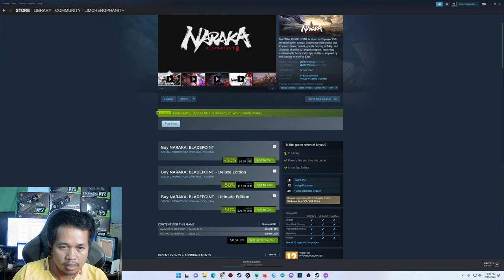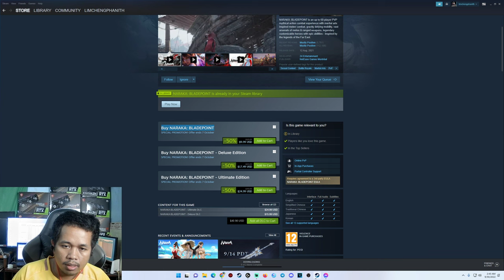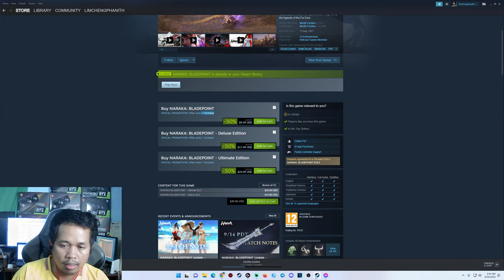NARAKA: BLADEPOINT SPECIAL PROMOTION! Offer ends 7 October 50% offer